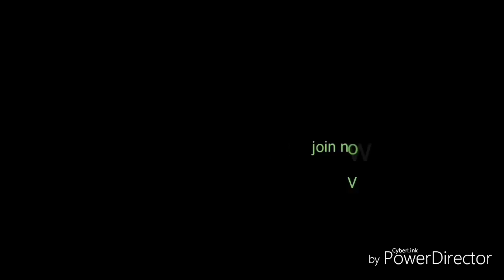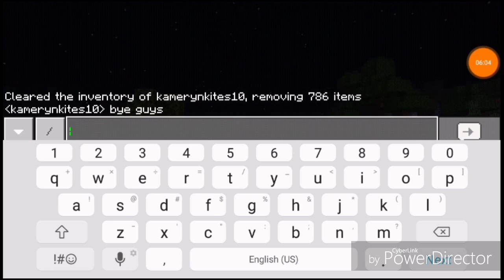My Minecraft house tour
Music played at 00:23 Is sunburst by Tobu
Credit

Sounds

Music played at 3:35  candyland by tobu